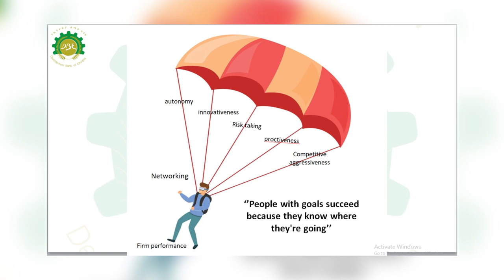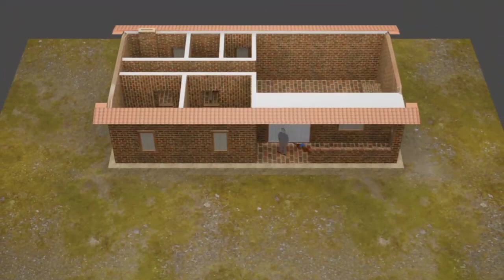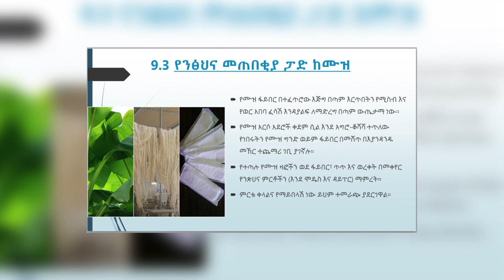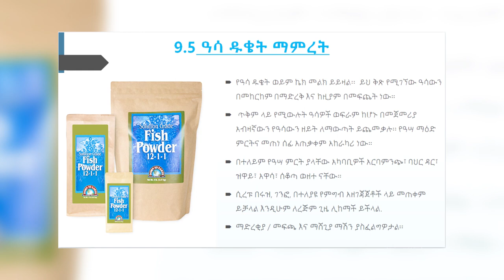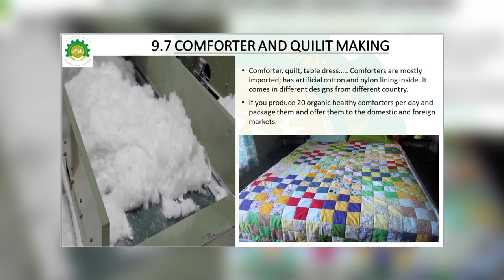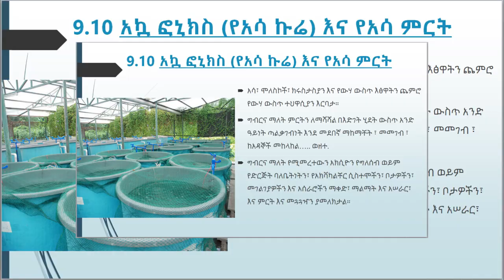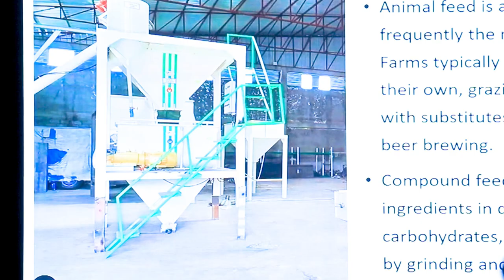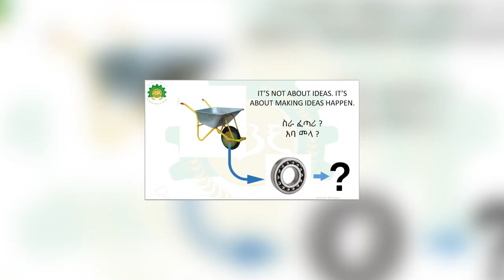አባ መላ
ኢትዮጵያ ልማት ባንክ ከየካቲት 14-18 ቀን 2015 ባዘጋጀው የመጀመሪያ ምዕራፍ የ4ኛው ዙር የአነስተኛና መካከለኛ ኢንተርፕራይዝ አንቀሳቃሾች ሥልጠና የኢትዮ ኢንዱስትሪ ባለቤት እና ማኔጂንግ ዳይሬከተር አቶ ቤጃይ ናይከር (አባ መላ) ሙሉ ቪዲዮ